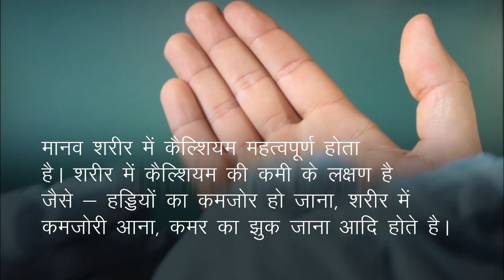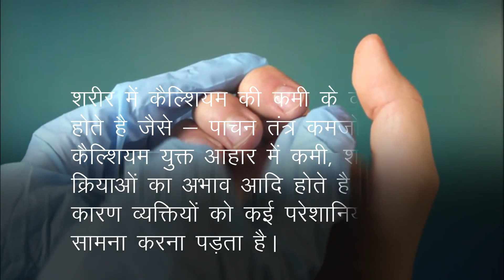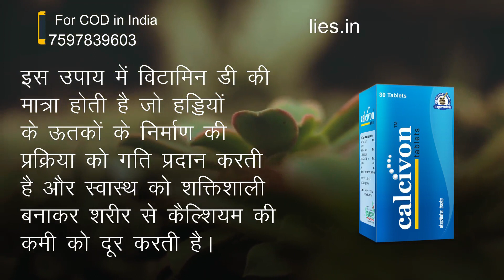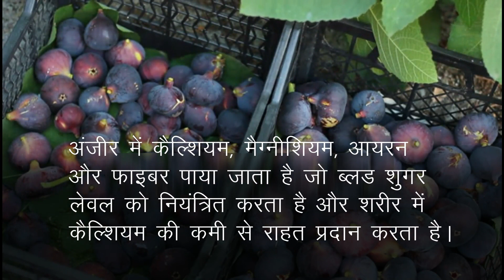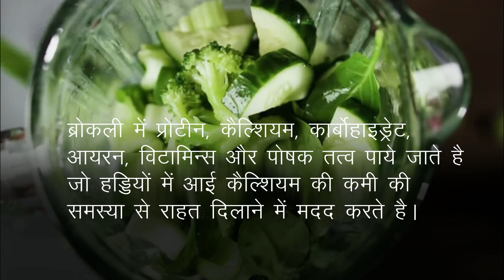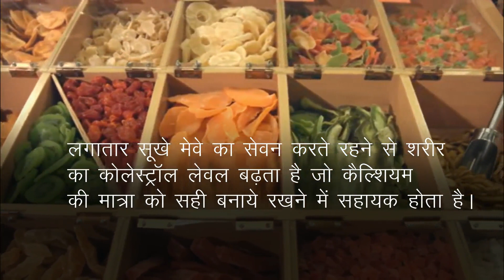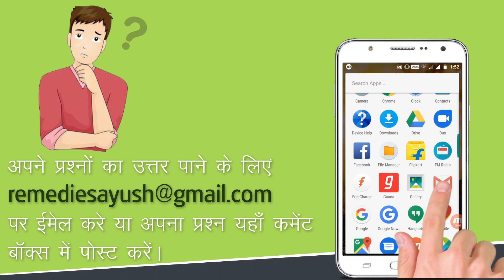कैल्शियम की कमी के कारण और घरेलू उपचार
इस वीडियो में कैल्शियम की कमी के कारण और घरेलू एवं आयुर्वेदिक उपाय के बारे में बताया है।

इस वीडियो में हमने कैल्शियम के आयुर्वेदिक उपाय के बारे में बताया है। कैल्शिवॉन टेबलेट (Calcivon tablet) आयुर्वेदिक जड़ी-बुटियों से निर्मित अत्यंत फायदेमंद हर्बल इलाज है।

कैल्शिवॉन टेबलेट (Calcivon tablet) के बारे में अधिक जानकारी के लिए यहाँ जाएँ

⏱️TIMESTAMPS⏱️

कैल्शियम की कमी के कारण और घरेलू उपचार (Introduction) 0:00
पनीर 1:22
पालक 1:49
कैल्शियम का आयुर्वेदिक उपाय 2:08
अंजीर 3:08
तिल 3:33
बादाम 3:46
ब्रोकली 4:16
सूखे मेवे 4:47
कैल्शिवॉन टेबलेट (Calcivon tablet) 6:02

अन्य कैल्शियम के बारे में वीडियो -

इस वीडियो में हमने यह समझाने की कोशिश की है कि कैल्शियम की कमी कैसे पूरी करें, कैल्शियम की कमी के कारण, कैल्शियम की कमी के लिए घरेलू उपचार, कैल्शियम की कमी को दूर करने के आयुर्वेदिक उपाय।

This video explains low calcium ayurvedic treatment in Hindi. You will learn calcium ki kami kaise dur kare, calcium ki kami se kya hota hai, calcium deficiency, calcium ki kami ko kaise pura kare.